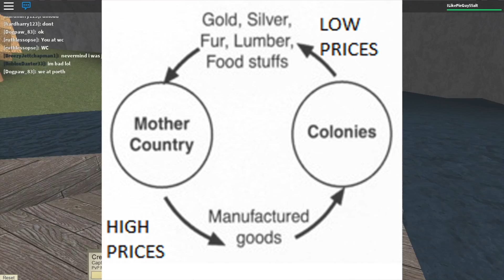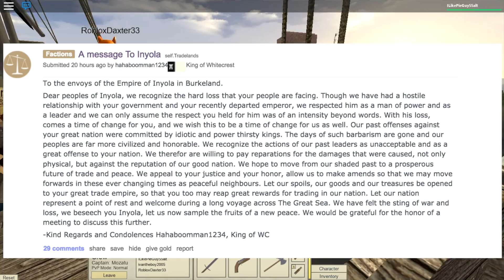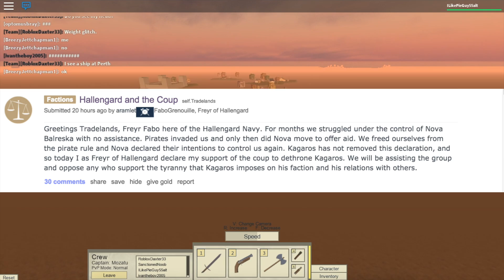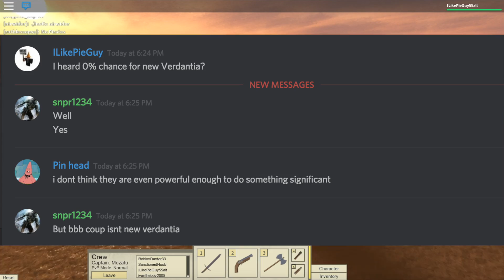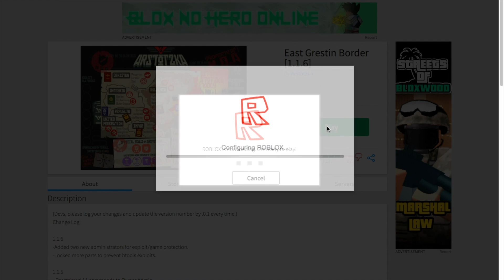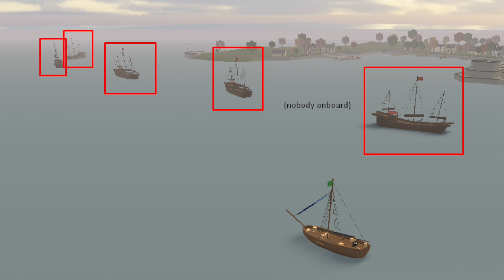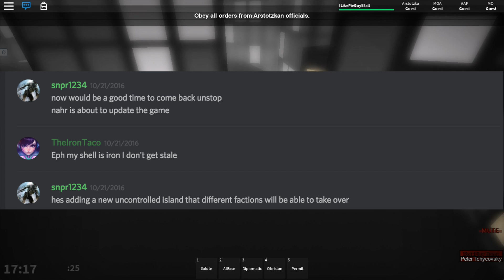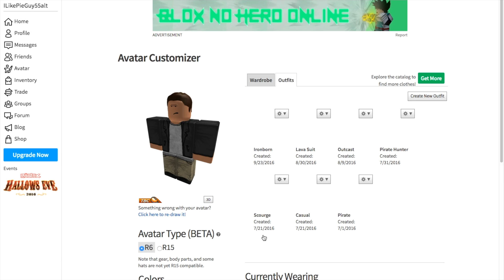[ROBLOX] Tradelands - New Verdantia? - The Nova Balreska Coup Pt.1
The times are changing in the Tradelands world. Action against Nova and the death of emperor Piao of Inyola have left the world in turmoil. Whitecrest pursing ties with superpowers, and attempting the silencing of the Pirates. This video will tell you everything you need to know about the Tradelands situation.